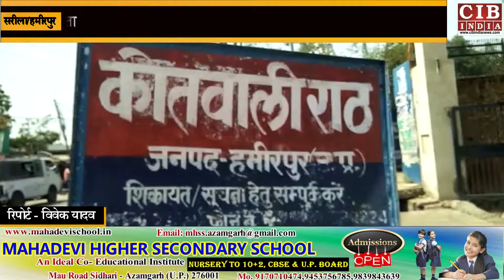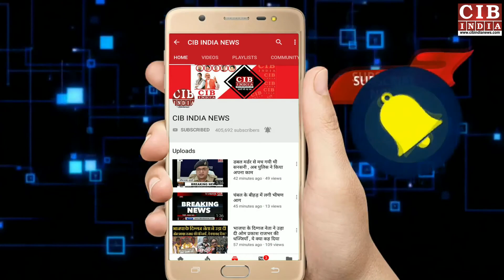जुए में भाई बना हत्यारा, कर दी अपने भाई की निर्मम हत्या